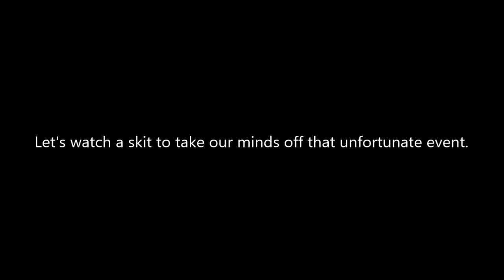Dawn of the New World - Part 43: "One Last Look" (Chapter 8)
In this part Emil takes one last trip around the world and chat with everyone before we go to the Demonic World. Then he and Marta have a moment. Awwwww.

Difficulty: Normal
No Commentary